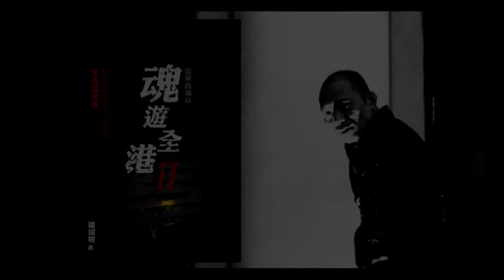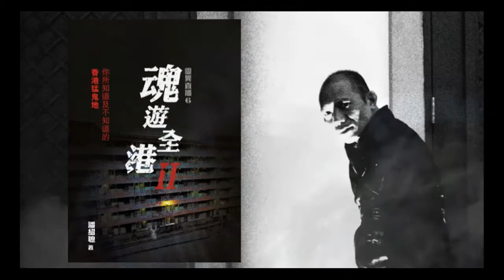〈恐怖在笑〉 2014-10-10 c